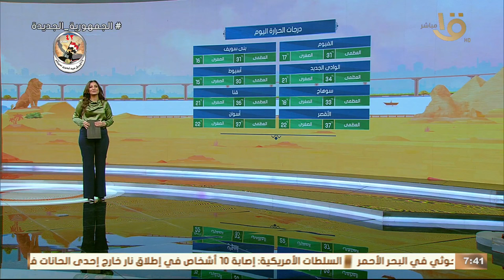طقس مائل للحرارة نهارا.. والعظمى في القاهرة 30° "تعرف على درجات الحرارة المتوقعة اليوم"